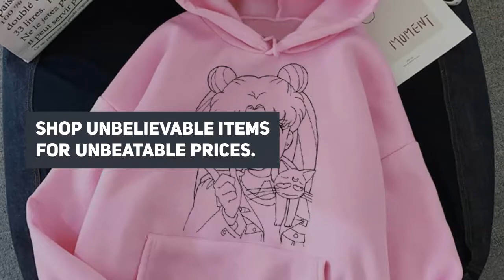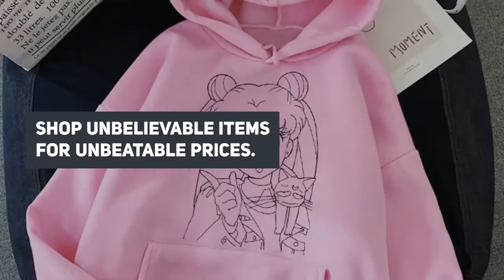Sailor Moon Kawaii Anime Harajuku Hoodie Women Ullzang Cute Cat Cartoon Korean Style Sweatshirt 90s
Top 10 Sailor Moon Kawaii Anime Harajuku Hoodie Women Ullzang Cute Cat Cartoon Korean Style Sweatshirt 90s Fashion Graphic Hoody Female. For more details about this product and to purchase please